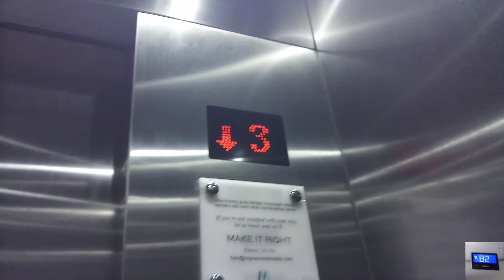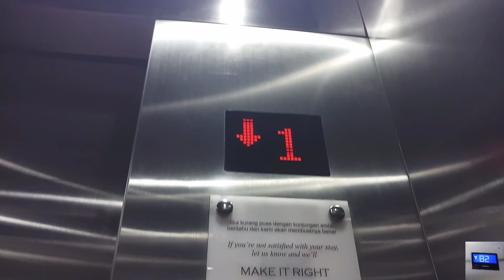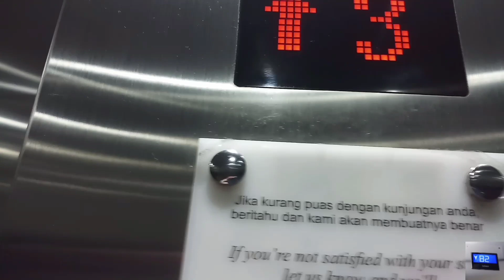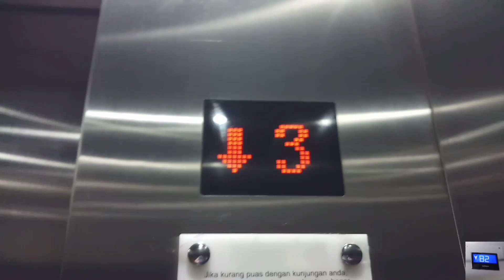Generic Elevator/ Lift at M Premiere Hotel, Bandung